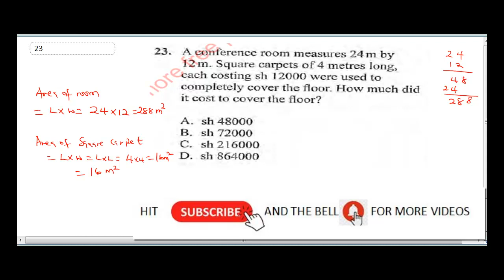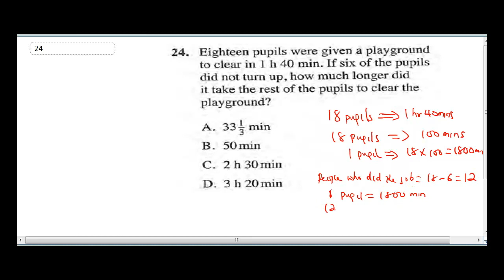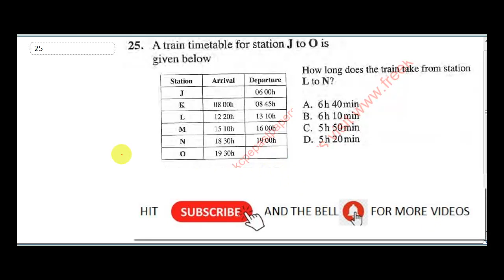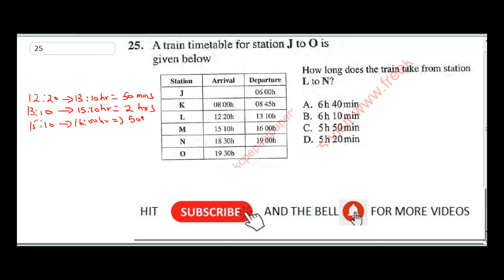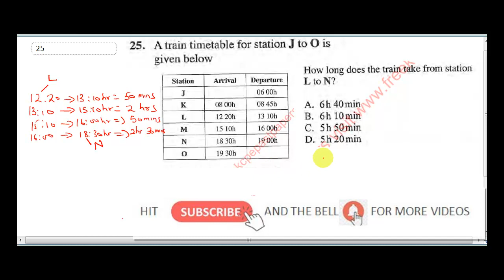KCPE 2020. KCPE PAST PAPERS MATHEMATICS.(KCPE MATHS 2018 QUESTIONS AND ANSWERS)KCPE past papers 2018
In preparation of KCPE MATHS QUESTIONS 2020(KCPE MATHS QUESTIONS 2018 past questions), INK TUTORS have solved 2018 kcpe maths past questions 1 TO 50 and answers on kcpe mathematics(kcpe past papers questions on mathematics) The solved kcpe mathematics 2019 past questions and answers will help students preparing for kcpe maths 2020. Our detailed explanations on kcpe maths 2019 and 2018 past questions is superb and second to none. we are also going to release past questions on kcpe maths 2018 to ensure our viewers prepare for kcpe exams 2020 questions.
in summary we have solved kcpe past papers 2019, and we will be looking further to solve kcpe mathematics past papers on 2018,2017,2016,  and 2015